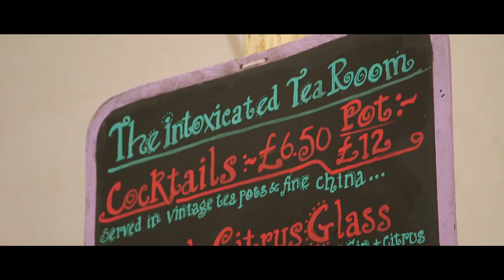Isle of Wight Festival 2013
Isle of Wight Festival 2013- showcasing all the new entertainment at this year's Festival and the amazing vibe.